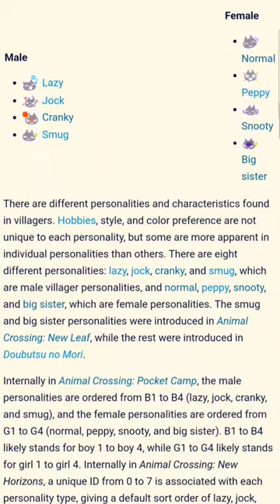Animal Crossing Facts About Snooty! 👃🐜